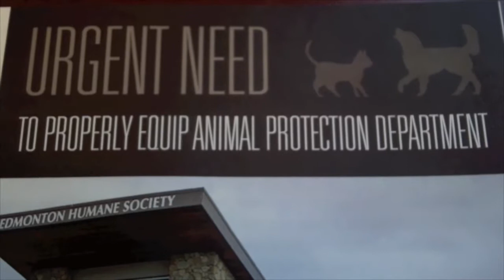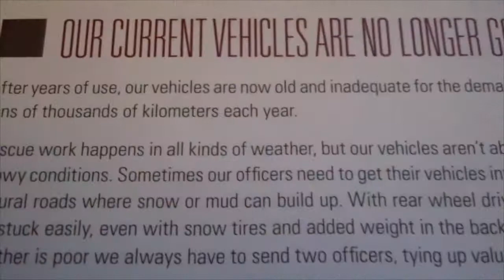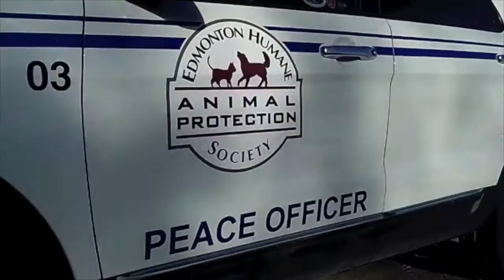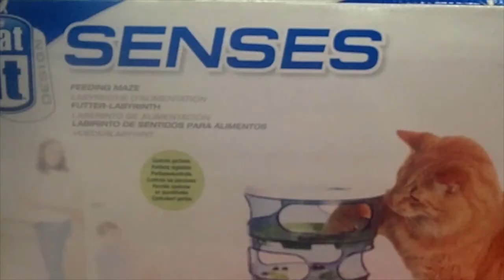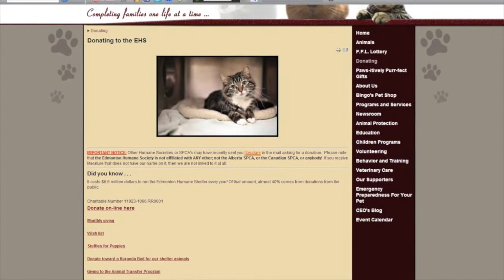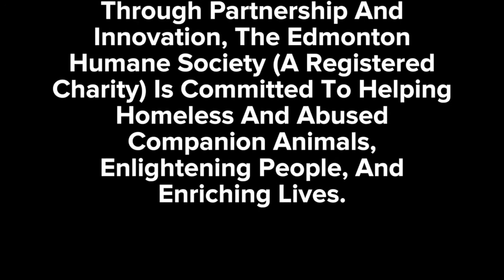Pawdcast March 2013